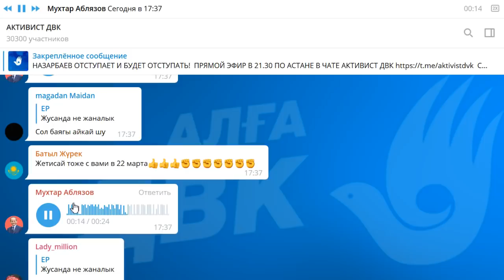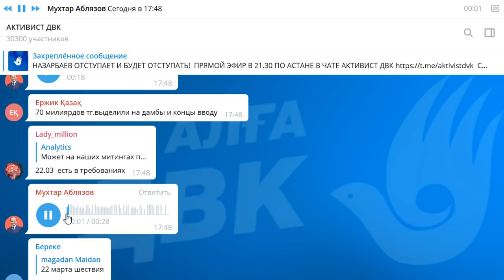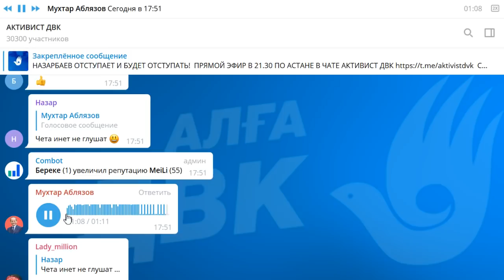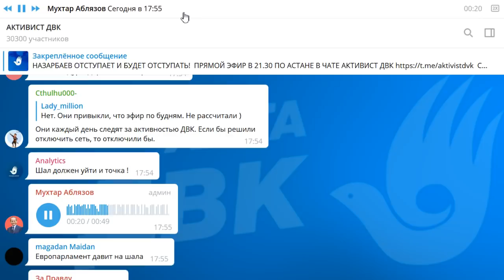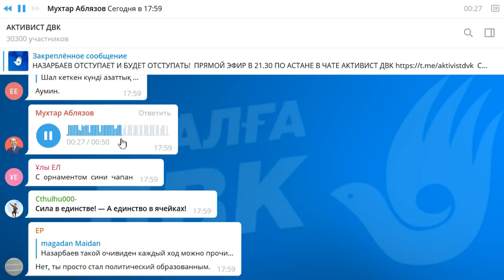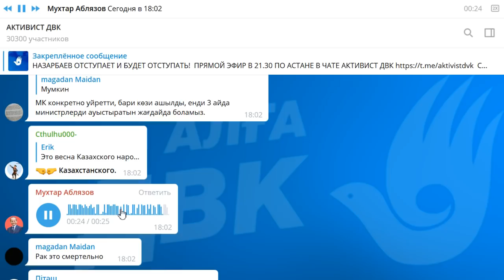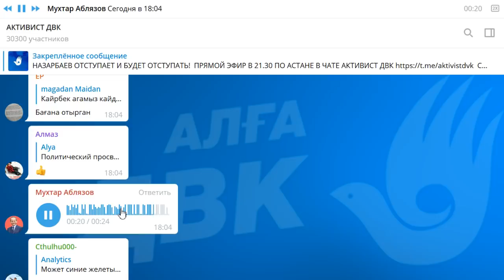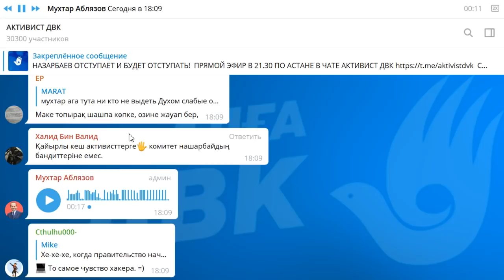НАЗАРБАЕВ ОТСТУПАЕТ И БУДЕТ ОТСТУПАТЬ!